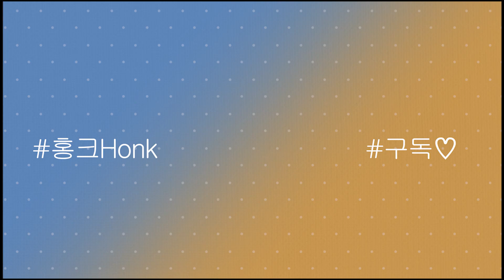ASMR 루피케이크 먹방 Strawberry Loopy cake Eating Show(Mukbang)!!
Dessert Cake Eating Show#Mukbang